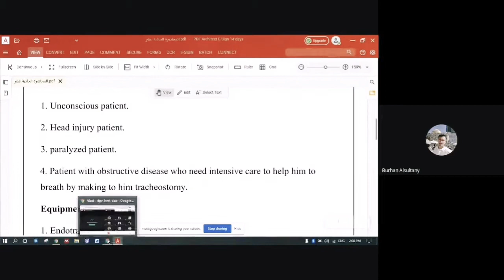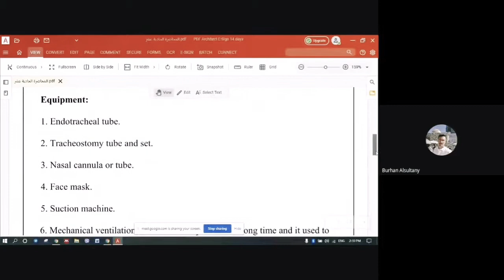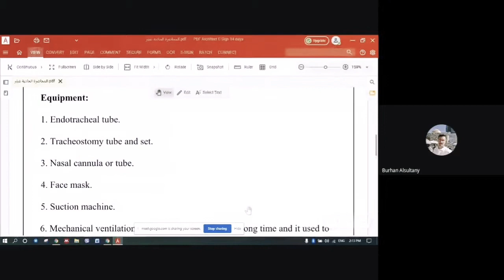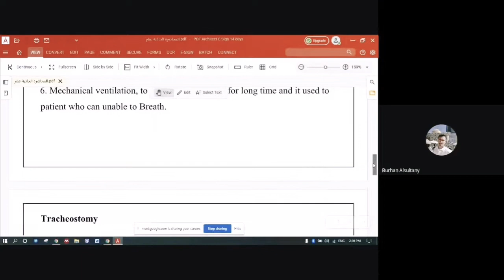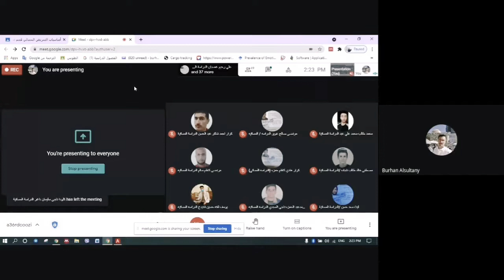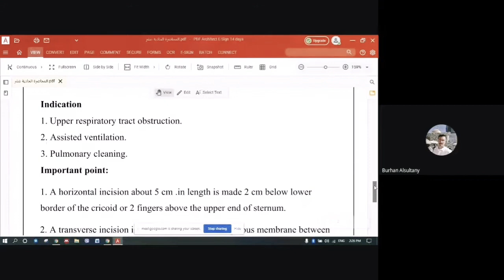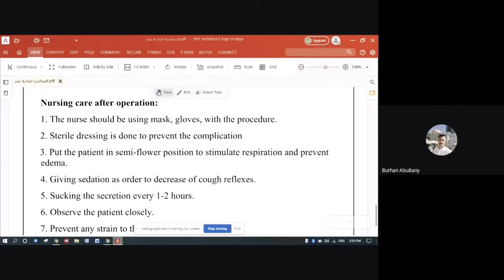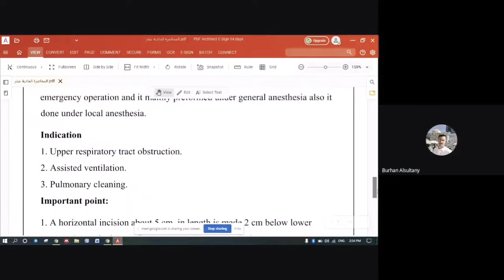المحاضرة الحادية عشر/أساسيات التمريض النظري